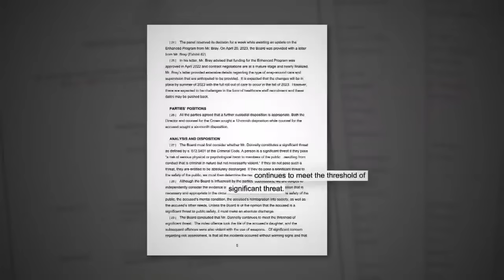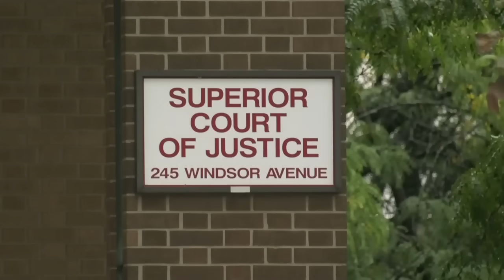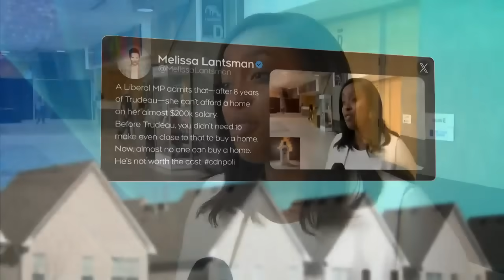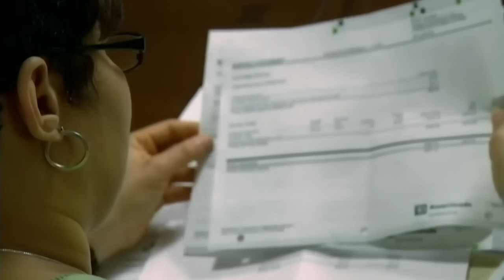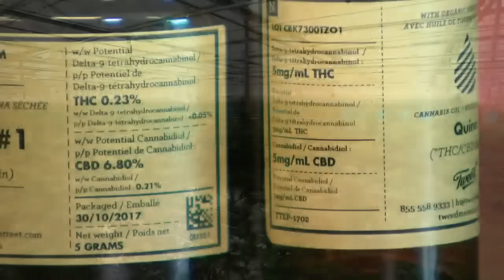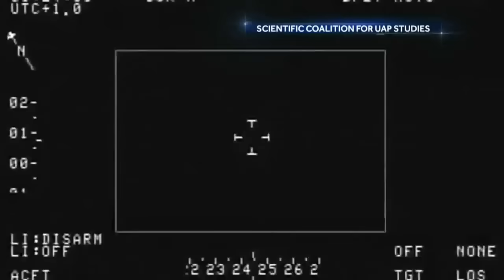CTV National News | Thursday, September 14, 2023: Brawl on Highway 401 in Toronto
A psychotherapist says one of the causes for road rage could be Toronto's gridlock, inciting both traffic and punches.

0:00 Road rage in Toronto
4:37 New footage of Veltman attack
6:52 Getting shovels in the ground
10:06 N.S., N.B. under storm watch
13:44 Libya mourns 11,000+ lives lost
16:59 BioSteel company in trouble
20:29 Are we alone in the universe?